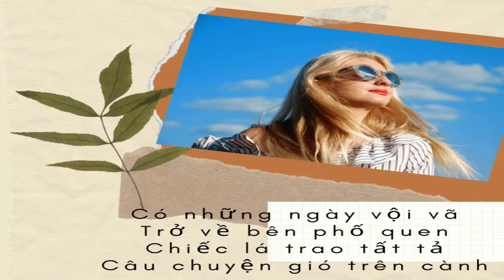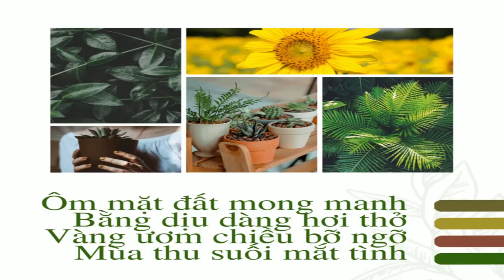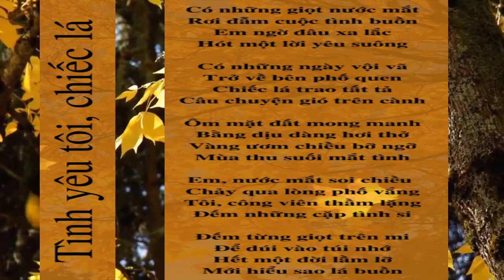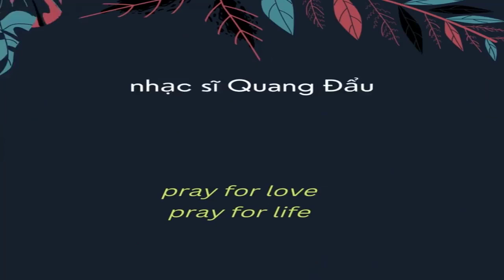[FULL HD]TÌNH YÊU TÔI CHIẾC LÁ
ĐẾN VỚI
TÁC PHẨM:TÌNH YÊU TÔI CHIẾC LÁ
PROMOVIES VIDEOKAR VÕ THỊ NHƯ MAI

CHIẾC LÁ
Có những giọt nước mắt
Rơi đẫm cuộc tình buồn
Em ngờ đâu xa lắc
Hót một lời yêu suông
Có những ngày vội vã
Trở về bên phố quen
Chiếc lá trao tất tả
Câu chuyện gió trên cành
Ôm mặt đất mong manh
Bằng dịu dàng hơi thở
Vàng ươm chiều bỡ ngỡ
Mùa thu suối mắt tình
Em, nước mắt soi chiều
Chảy qua lòng phố vắng
Tôi, công viên thầm lặng
Đếm những cặp tình si
Đếm từng giọt trên mi
Để dúi vào túi nhớ
Hết một đời lầm lỡ
Mới hiểu sao lá buồn
VTNM